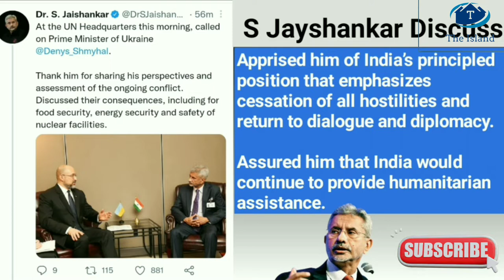S Jayshankar meet Ukrainian PM Denys Davydov Ukraine Russia News Humanitarian assistance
A day before he is scheduled to address the United Nations Security Council on Ukraine, external affairs minister S Jaishankar met the Ukrainian Prime Minister Denys Shmyhal on the sidelines of the UN General assembly on Wednesday

During the meeting, the minister got a sense of Ukraine’s assessment of the war, discussed its consequences for the rest of the world, reiterated India’s principled position in favour of peace and diplomacy, and pledged to continue providing humanitarian support.

Ukraine Russia
Ukraine war video footage
Ukraine Vs Russia tension today
Ukraine school series
United Nation
UNGA

Russia
United States
Ukraine
Germany
Berlin
Vhancellor
Putin
Vladimir Putin
Olaf Scholz
Joe Biden
Europe
European Union
EU
Moscow
Sanctions
Kherson
Kharkiv
Russia Ukraine War
Zaporizhzhia
Donbass
Referendum
Crimea
Iran
Iranian Drones
Drones
Turkish Drones
international news
World news
Latest News